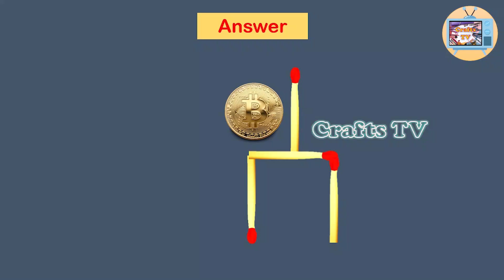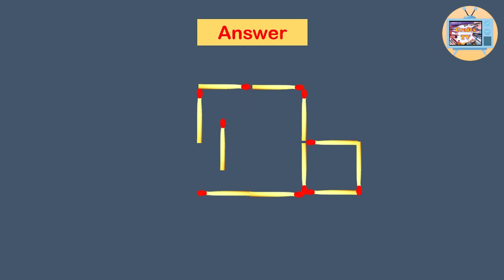Move and Solve Matchstick Puzzles | How To Solve Matchstick Equation | Matchstick puzzle |Crafts tv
In this video you can learn how to Solve Matchstick Puzzles. 💖💖👍👍